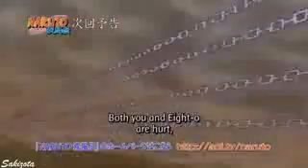إعلان الحلقه 329 نارتو (naruto shippuden)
إعلان الحلقه 329 نارتو
like/subsribe